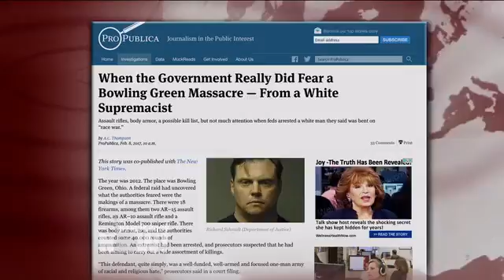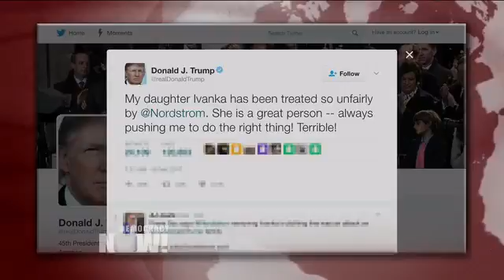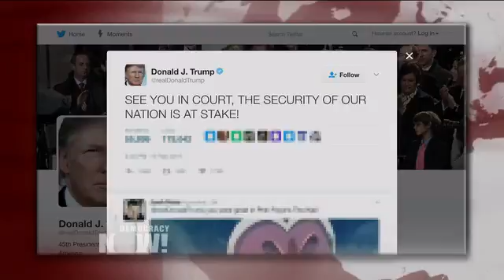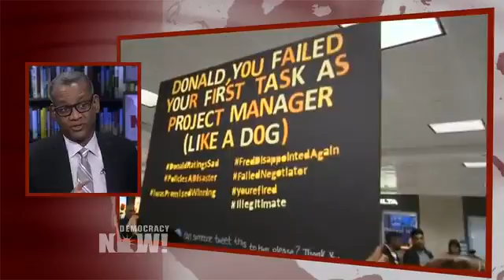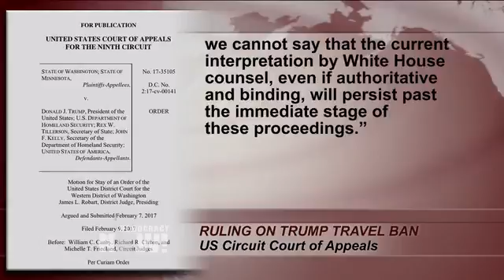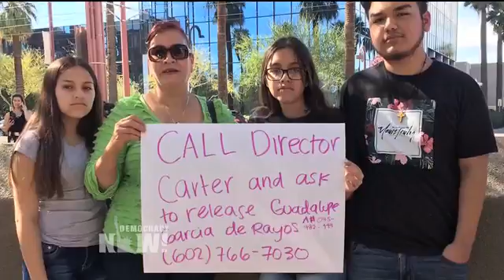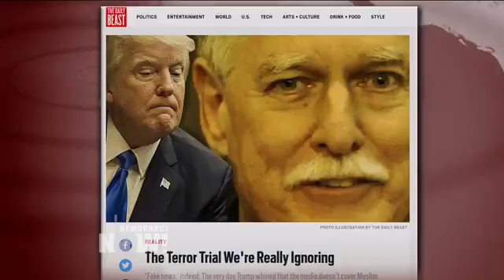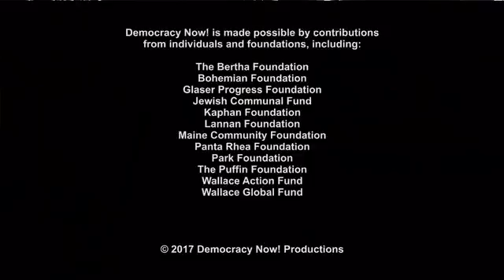DemocracyNow! 2 10 17